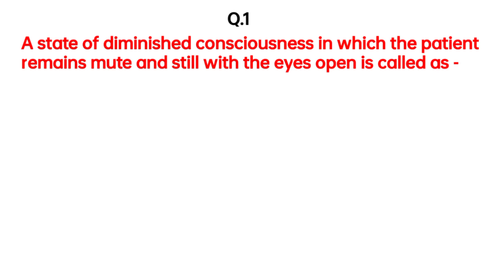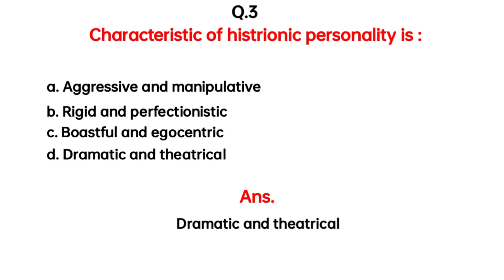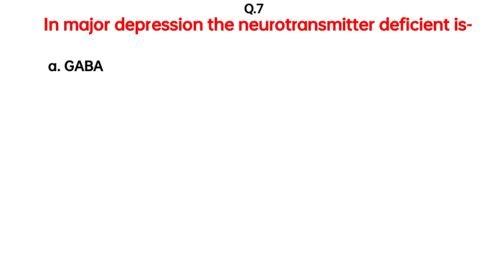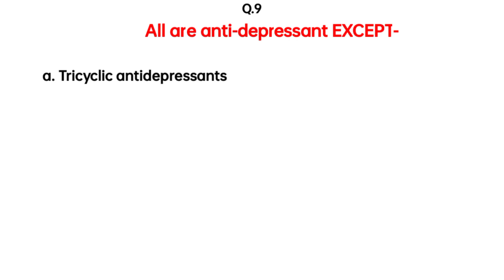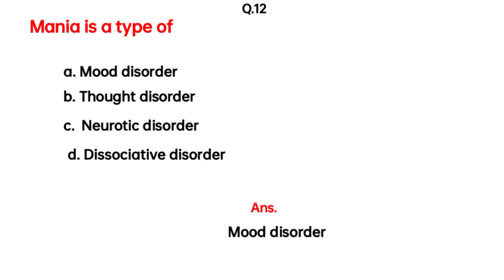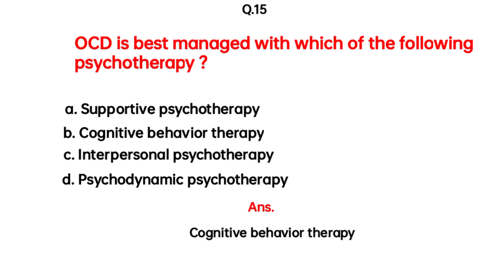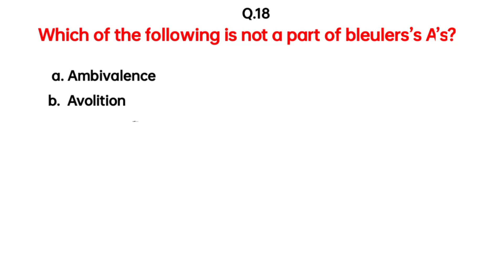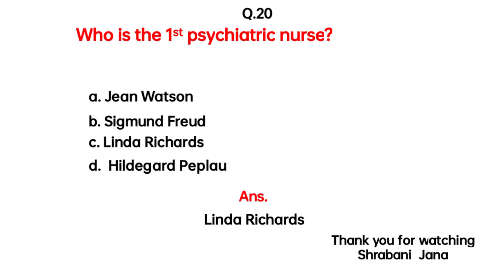NURSING MCQ (PSYCHIATRIC NURSING) for Post Basic Bsc Nursing Entrance Exam & all nursing exams (P-1)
🔵psychiatric nursing MCQ
🟡psychiatric nursing important questions      & answers
🔴AIIMS NORCET preparation
🟣post basic bsc nursing entrance exam preparation
🔵mental health nursing
🟡psychology